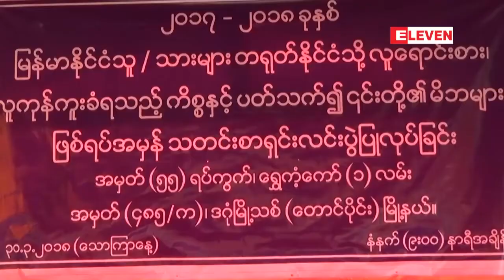ေတာင္ဒဂံုျမိဳ႕နယ္ တြင္ တရုတ္ျပည္သို႔ လူကုန္ကူးခံရသူေတြရဲ႕ မိသားစုဝင္မ်ားမွ ...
ေတာင္ဒဂံုျမိဳ႕နယ္မွာ ျဖစ္ပြားခဲ့တဲ့ လူကုန္ကူး၊လူေရာင္းစားခံရသည့္ ကိစၥမ်ားႏွင့္ပတ္သက္ ျပီးသက္ဆိုင္ရာမိသားစုဝင္မ်ားမွ မတ္လ ၃၀ ရက္ကဒဂံုၿမိဳ႕သစ္ေတာင္ပိုင္းၿမိဳ႕နယ္ တရားဥပေဒစိုးမိုးေရးႏွင့္လူ႔အခြင့္အေရးကာကြယ္ျမင့္တင္ေရးကြန္ရက္ရံုး ေ႐ွ႕မွာသတင္းစား႐ွင္းလင္းပြဲကိုျပဳလုပ္ခဲ့ပါတယ္။